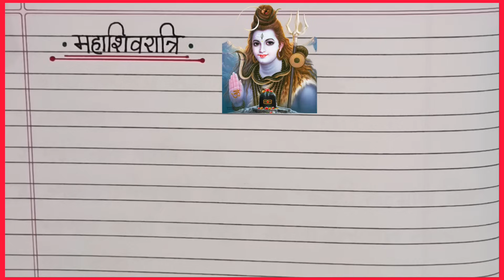महाशिवरात्री पर मराठी निबंध/ महाशिवरात्रीची माहिती/ Mahashivratri Marathi Nibandh/महाशिवरात्रीची कथा